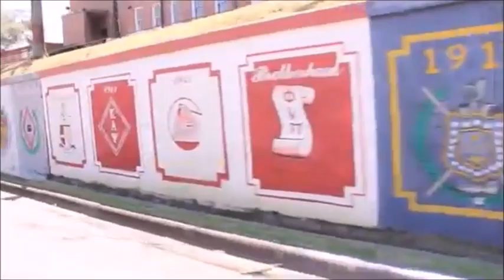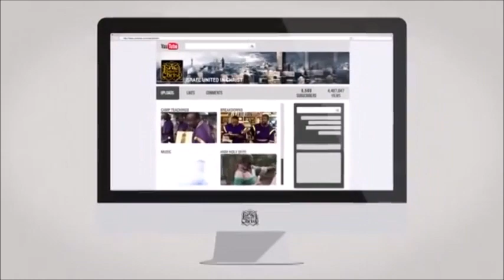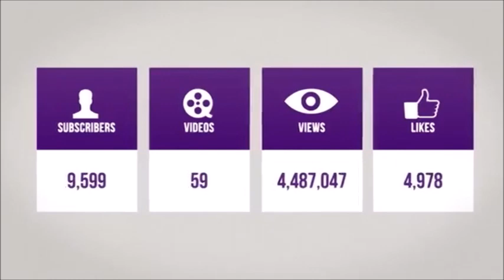The Israelites: The Great Deception